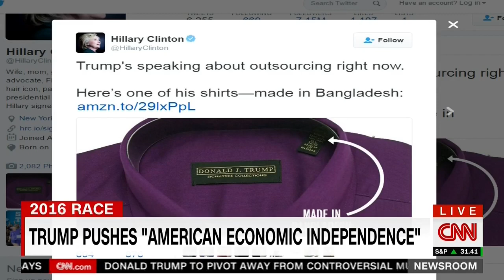Ali Velshi responds to Donald Trump's trade policy speech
via CNN